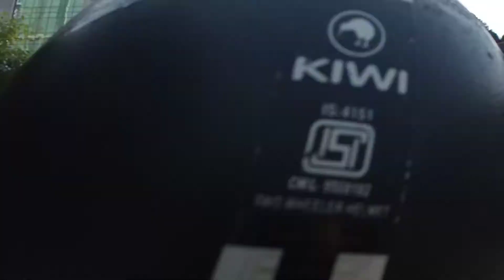India Best City and Hub of IT Sector | DLF Cyber Hub Gurugram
India's best IT sector and developed city dlf cyber hub in Gurugram. If you are visiting Gurgaon and must go to DLF cyber city at night, you will enjoy it a lot.

If you're looking for a great city to live in or work in, then you should check out Gurugram, DLF Cyber Hub Gurugram is the best city for you to live in or work in.

DLF Cyber Hub Gurugram is a great city to live in or work in for a number of reasons. Firstly, it's a perfect size – not too big or too small. Secondly, it has a great infrastructure – it's well connected and has all the amenities you'll need. And finally, it's a great city to raise a family in – it has a lot of parks,